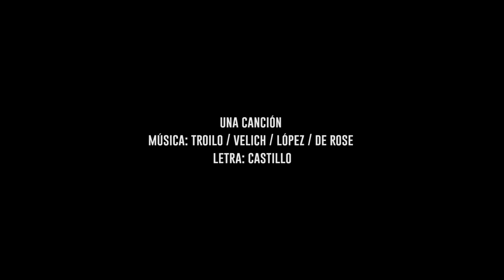Una Canción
Registro en vivo, realizado el 17 de julio de 2019 en Estudio Diapasón, ciudad de Mendoza, Argentina. Video realizado por Celeste Mari.

En el video: Dante Adrián Piña (guitarrón) y Gastón Siqueiros (voz)

Una Canción es un tango de:
Música: Troilo / Velich / López / De Rose - Letra: Castillo